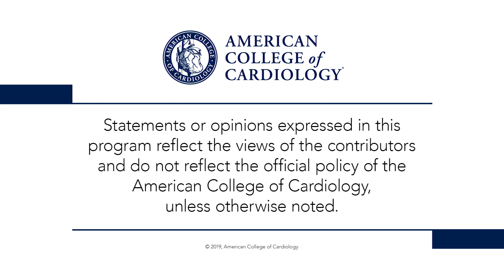SAFARI-STEMI | ACC.19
Dr. Peter Block interviews presenter Dr. Michael Le May regarding SAFARI-STEMI: femoral access vs. radial access for primary PCI in STEMI. for full meeting coverage.